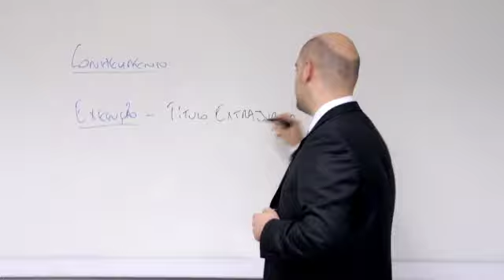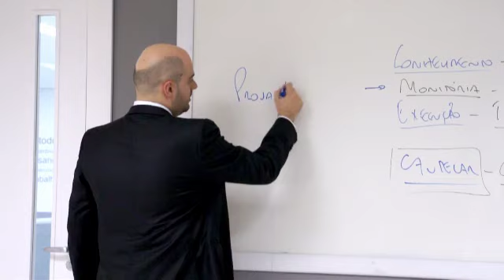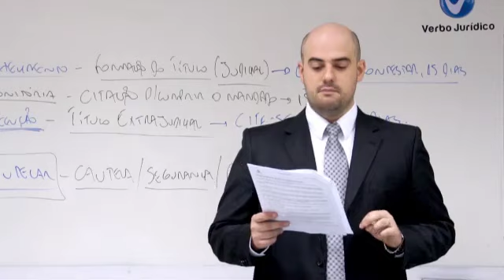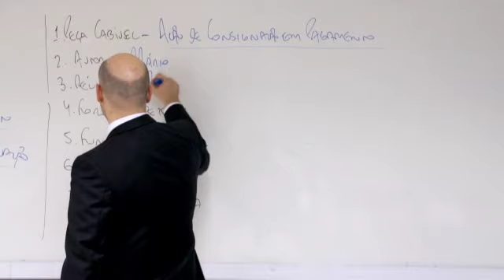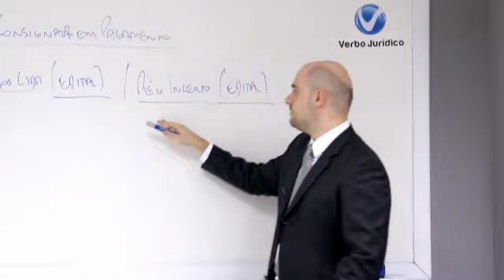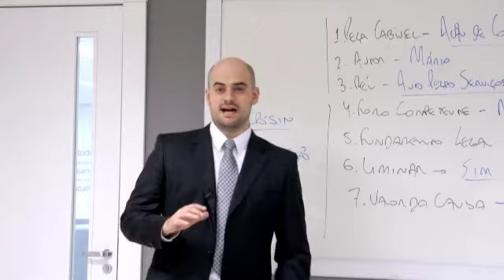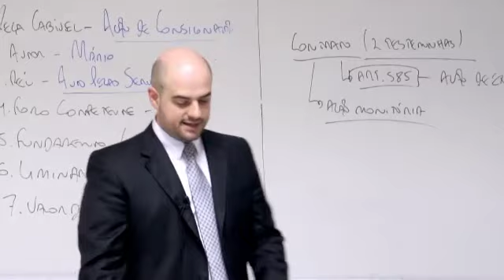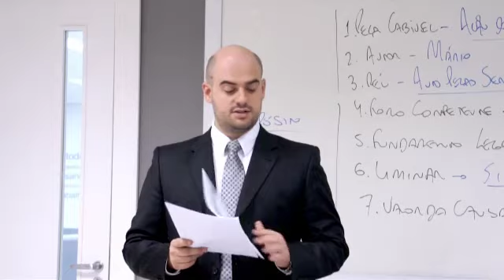Juiz de Direito Aula Grátis 2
Gostou? Clique e CURTA para que mais aulas sejam disponibilizadas...
Vídeo aula promocional do curso preparatório à magistratura.
Produzido pela Escola Verbo Jurídico.